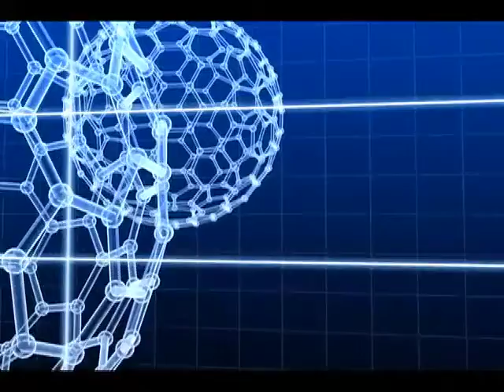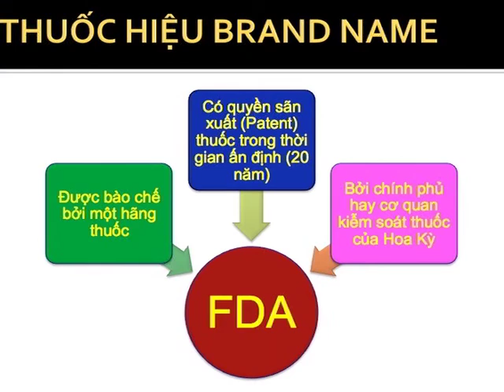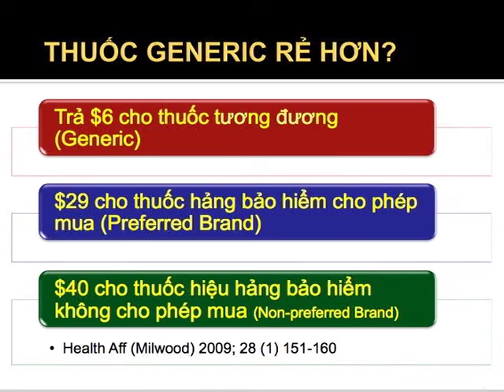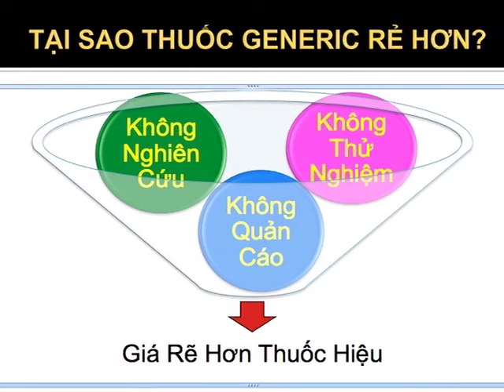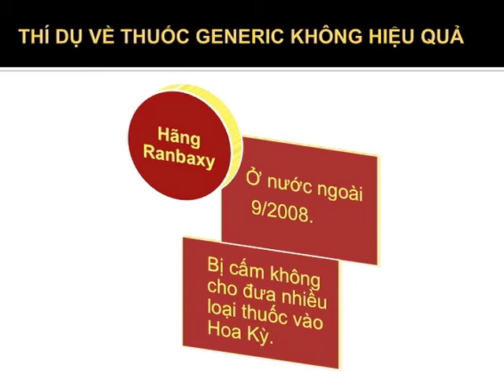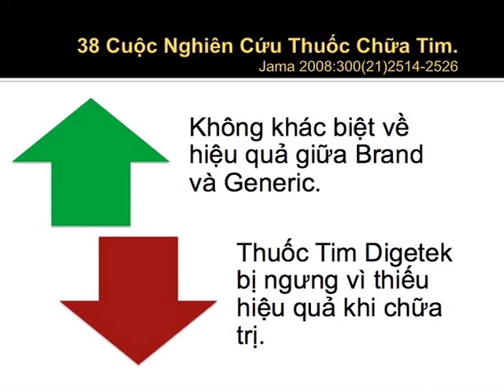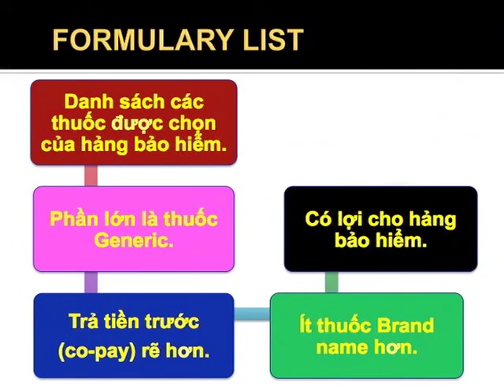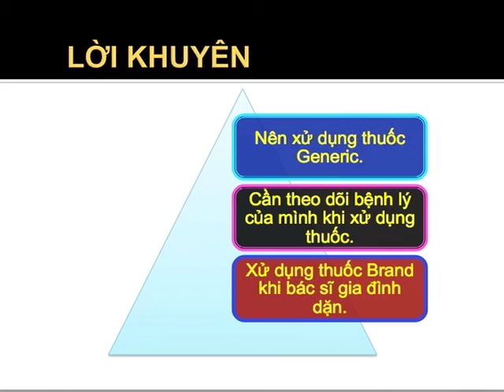Bản Tin Y Học: Tin Tức Mới Nhất Về Thuốc Hiệu (BRAND) và Thuốc Tương Đương (GENERIC)